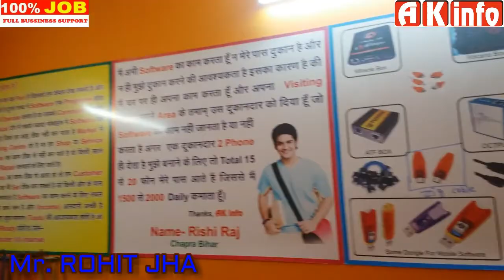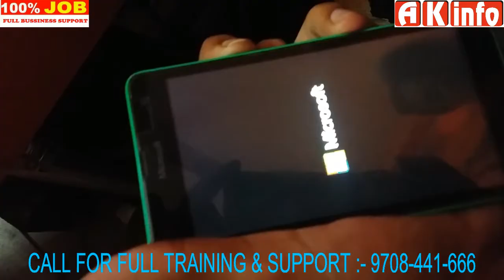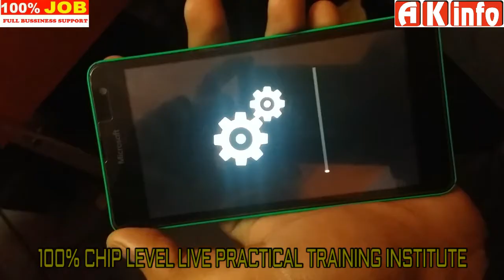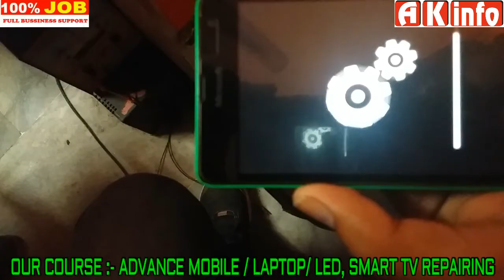How to unlock nokia windows 625 620 510 &all lumia handset all lumai master hard reset@Mr Rohit jha